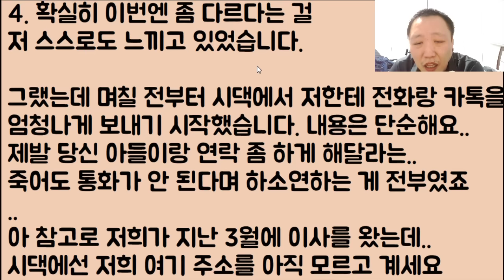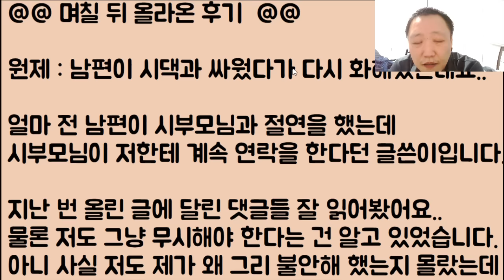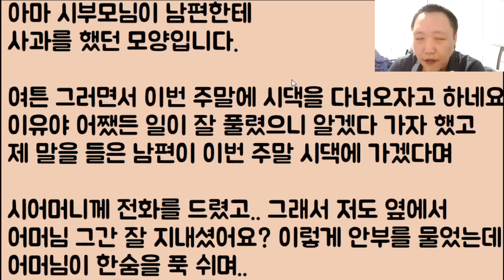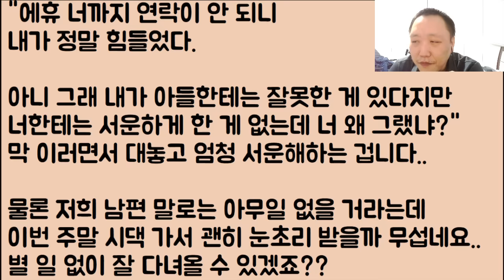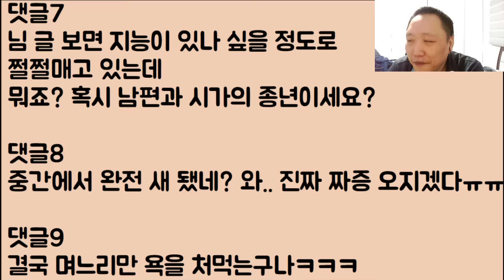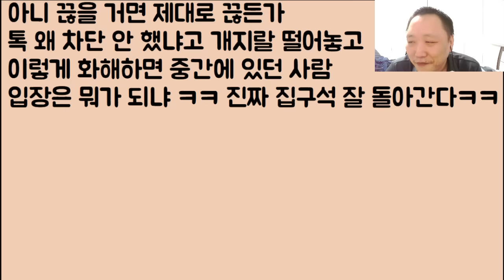[왜 이래?ㅋㅋ🤪🤪] 남편이 시모와 절연을 했는데 세상 착한 며느리인 저는 이제 뭘 어찌해야 할까요ㅠ / ??: 하긴 뭘 해? 그냥 가만히 있어!!